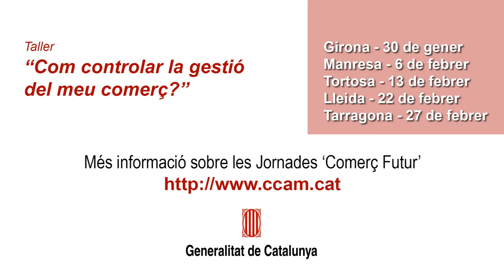Dubtes del petit comerç en matèria de comptabilitat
Apunt de Jordi Bacaria, formador del curs "Com controlar la gestió del meu comerç?" dins del cicle formatiu "Jornades Comerç Futur"